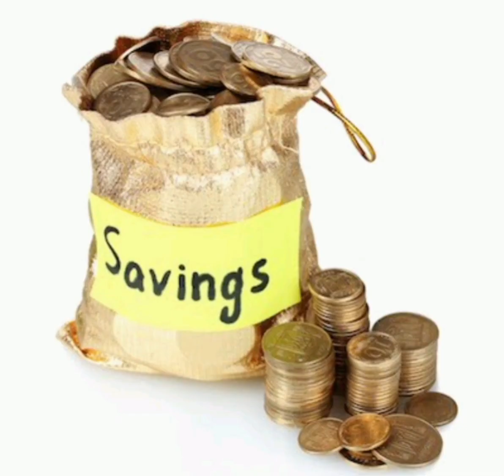40 கிராம் தங்க காசு வாங்க எவ்வளவு வரும்/எப்படி கணக்கிடுவது?/Gold Saving Plan on tamil/Gold coin 🪙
Hi everyone !! Welcome to RJ INFO BOX youtube channel..In this video i have explained about

40 கிராம் தங்க காசு வாங்க எவ்வளவு வரும்/எப்படி கணக்கிடுவது?/Gold Saving Plan on tamil/Gold coin 🪙